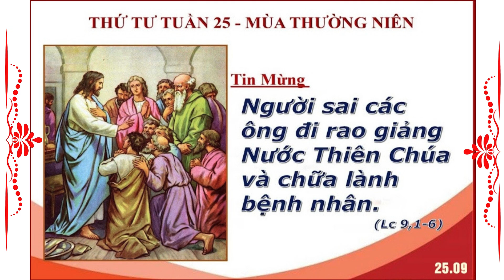Thứ Tư Tuần XXV Thường Niên Năm B-dongmancoibuichu#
Thứ Tư Tuần XXV Thường Niên Năm B dongmancoibuichu suyniemtinmung suyniem suyniemloichua song caunguyen loichua loisusong loichualaanhsang loihayydep lờichúamỗingày#
Xin vui lòng không reup